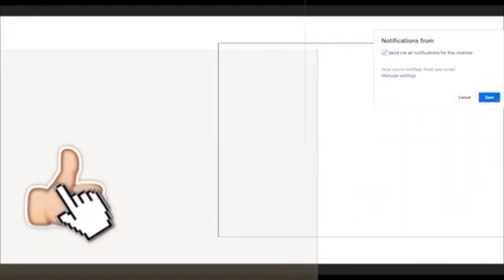Fortnite Montage - Valentino (24KGoldn) 2020